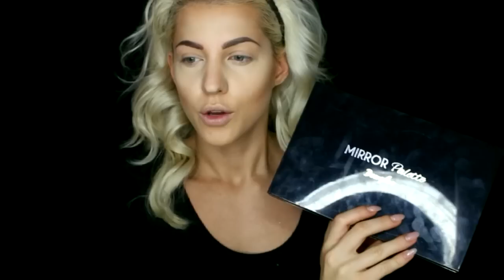Party Makeup Tutorial I Sarah Nowak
Hallo meine lieben - es ist Samstag - Party Time. Ich habe euch ein Party Makeup Tutorial gedreht und hoffe es gefällt euch.

Meine Produkte:
Foundation: Stagecolor Cosmetics Body &Face Make-up
Contouring: Anastasia Medium Palette
Augenbrauen: Catrice Set
Lidschatten: Douglas Mirrow Palette
Highlighter Pen Catrics Cosmetics Highlighter Pen
Eyeliner: Loreal Super Liner Perfekt Slim
Puder: Chanel Poudre Universelle Libre 25 Peche Clair
Rouge: MAC Global Glow Mineralize Skinfinish
Highlighter Gesicht: Benefit Watts up
Lippen: P2Eyebrow Express pen 030 brillant brown
Lippenstif: MAC Half `n Half Amplified
Wimperntusche: Essence maximum definition

Viel Spaß